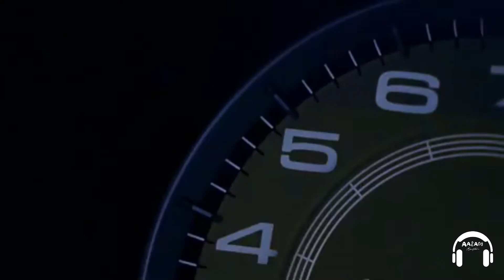Hislerim- Serhat Durmus (ft. Zerrin Temiz) l Remix l Aazan Graphics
Hislerim- (ft. Zerrin Temiz)
Remix l Aazan Graphics